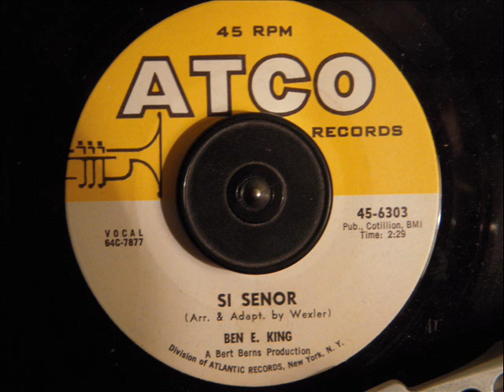BEN E KING - SI SENOR